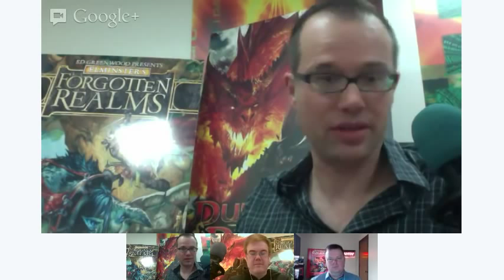D&D Next Discussion with Mike Mearls and Jeremy Crawford